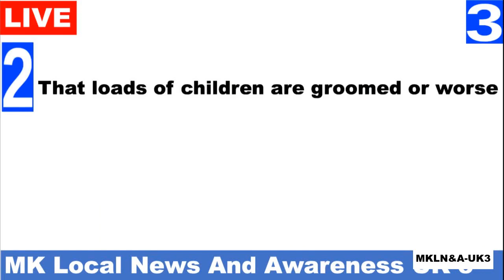Top 10 Facts